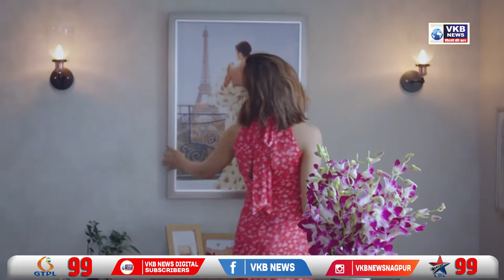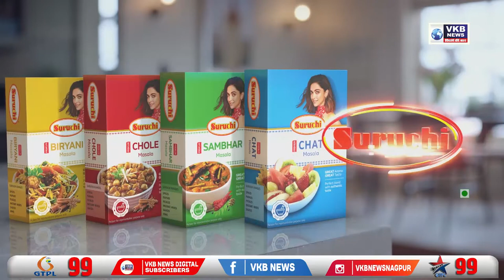नागपुरात झाली कमांडर्स कॉन्फरन्स | Marathi Bulletin